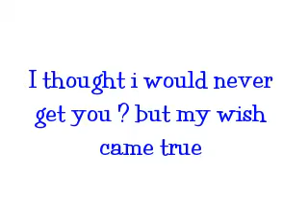nicholas ms chickens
this video is about my chickens and how much i love them there will be a few more  just with a little time enjoy :0)